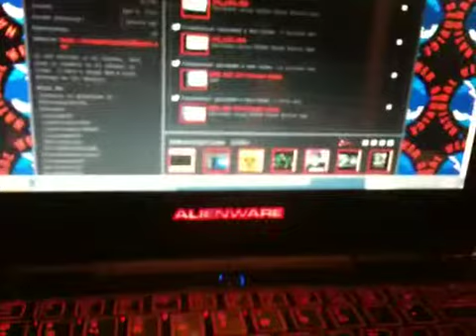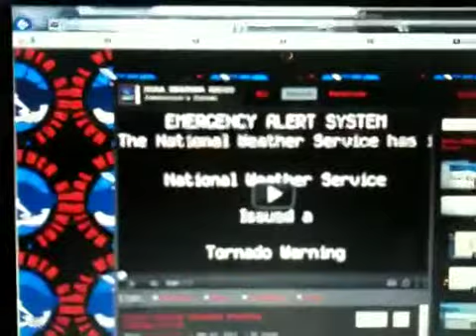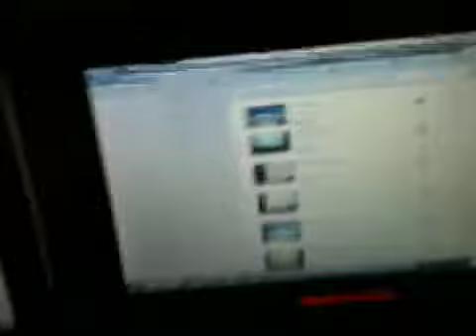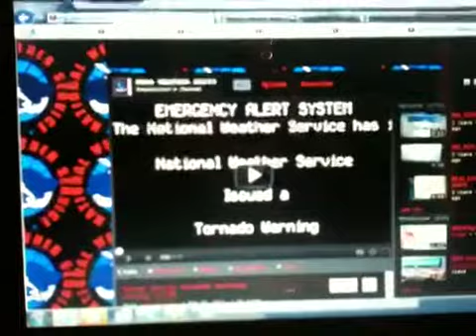DOUBLE HEADER REAL EAS 303/304- severe thunderstorm warnings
Double header